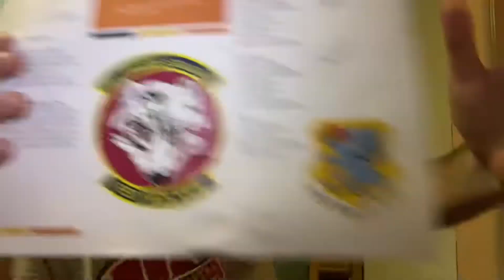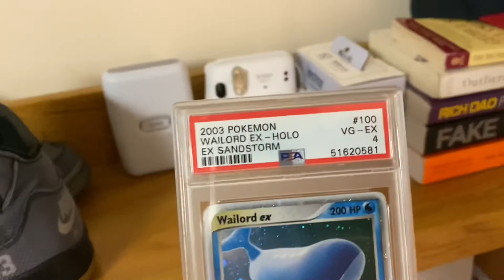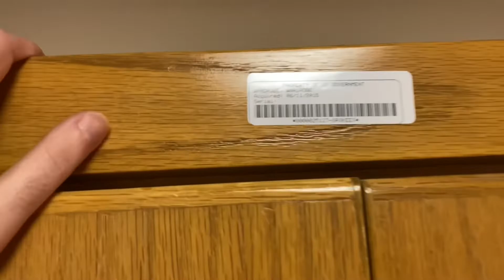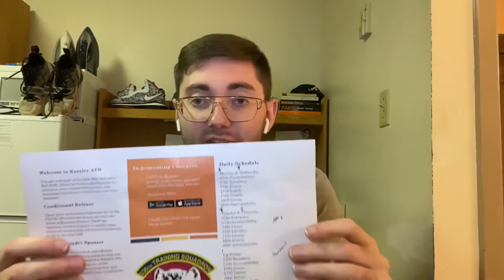KEESLER AIR FORCE BASE 2021 TECH SCHOOL DORM ROOM TOUR & QUARANTINE SCHEDULE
Quick video on first getting to Keesler AFB and a quick room tour as well as how the quarantine schedule goes for your first 15 days here at keesler AFB if you’re a break in training or a reclass airman